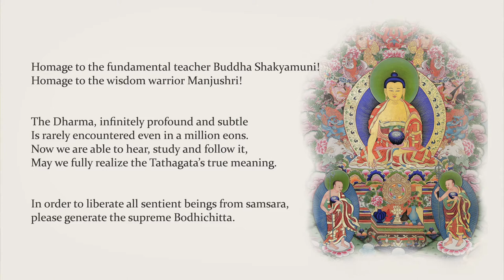PRAISES TO THE TWENTY ONE TARAS - LECTURE 2 (COMPLETE)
PRAISES TO THE TWENTY-ONE TARAS - LECTURE 2